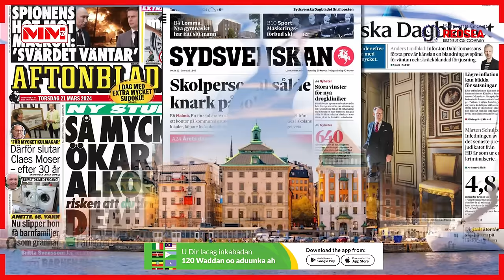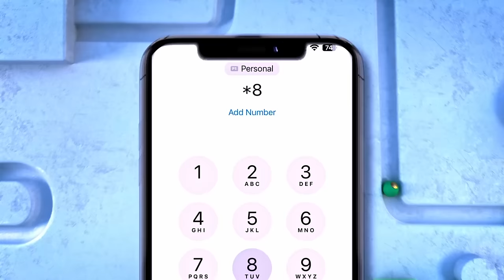Muxuu yahay Dabinka loo dhigay Bilan Osman?